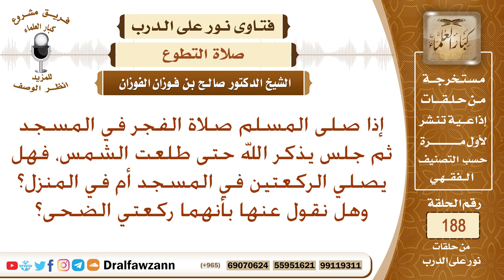إذا صلى المسلم صلى الفجر ثم قعد في مصلاه يذكر الله حتى طلعت الشمس، هل له أن يصلي الركعتين في بيته؟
نص السؤال: إذا صلى المسلم صلاة الفجر في المسجد ثم جلس يذكر الله حتى طلعت الشمس، فهل يصلي الركعتين في المسجد أم في المنزل؟ وهل نقول عنها بأنهما ركعتي الضحى؟
السيرة الذاتية :
للاشتراك في قناة الشيخ صالح الفوزان

رئيس الفريق
لمشروع كبار العلماء